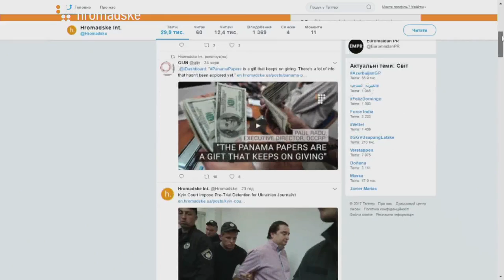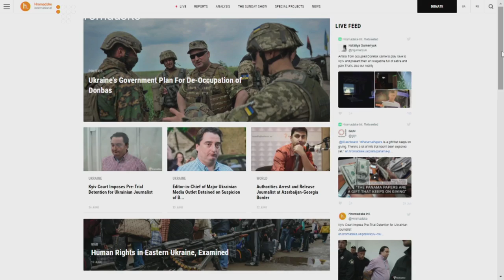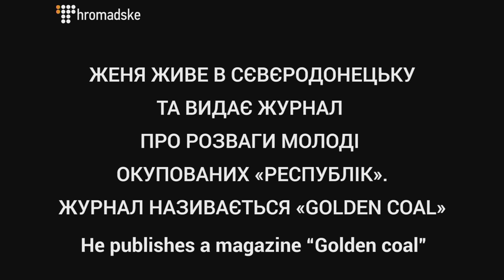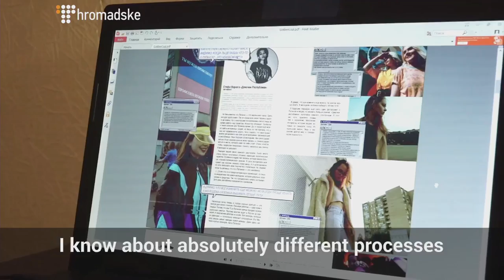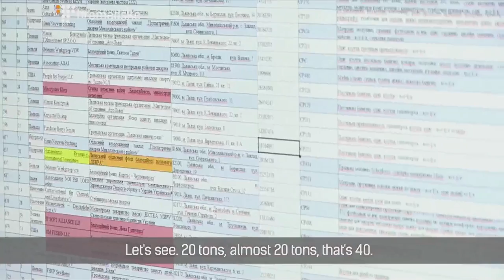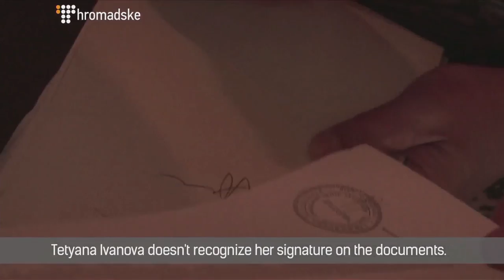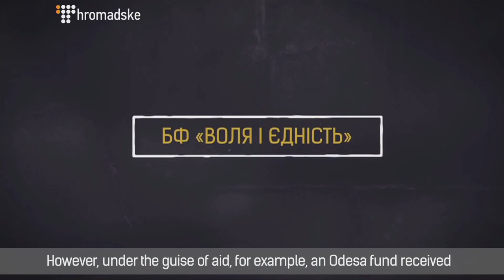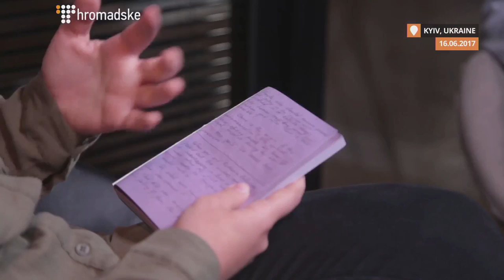The Sunday Show: Poroshenko's Visit To US, De-occupation of Donbas, Kremlin's Support for Taliban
✅ What Poroshenko's 30 Minutes With Trump Mean For Ukraine

✅ Breakaway Transnistria Visits London, Explained

✅ New Plan For De-Occupation Of Donbas: What Is Known

✅ The Life of Youth Under Occupation in Eastern Ukraine

✅ Kremlin's Role In Support Of The Taliban

✅ Humanitarian Aid As Goldmine For Scams

✅ Preventing Sexual Violence In Wartime